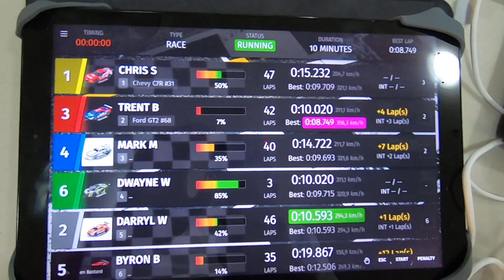RASCR: Carrera Digital 1:32 Racing / The Green Bastard / Consi Race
A bit of a heated discussion took place in this one.  A suggestion to alter the format of the Consi Race was declined.  The suggestion was to break the consi race into a smaller group to aid with better turn marshaling (i.e. have more marshals each race) and to use most laps for the win.

The driver of the Audi R8 LMS, Dark Wright, stopped in the middle of the track in protest.  A giant hand then mysteriously dropped from the sky and picked his car off the racing circuit.  We are still not sure if this was an alien encounter or an act of god.  At any rate, his behaviour for creating a dangerous track situation is under review by RASCR officials.

So what do you think?  Was the Line of Sight too bad for drivers?  Does a 6 car race create too much chaos?  Were these race conditions unacceptable?

One last note: even when things get heated inside a race we all remain friends. No hard feelings remain between any of us.  We all want to win of course but not at the cost of our friendship.

I was going to overdub the audio into some funky music to avoid the bickering but in the end I decided not to.  Cheers!

The Green Bastard / Consi Race
Regina Carrera Digital 132 Slot Car Racing
10 minutes / 1st place gains last transfer to finals
Trent B: Ford GT
Chris S: Chevy C7R (1st - gains transfer position)
Mark M: Ford Zakspeed Capri Turbo
Dwayne W: Audi R8 LMS (DNF)
Darryl W: Audi RS5 DTM
Byron B: Ferrari 458 GT3 (Mechanical troubles - again I suspect guide problems not transferring power)
RASCR - Regina Amateur Slot Car Racers
not edited / raw footage
Go Pro Hero 7 footage
cars have magnets
Paul Gage Urethane Tires
Smart Race Track Software